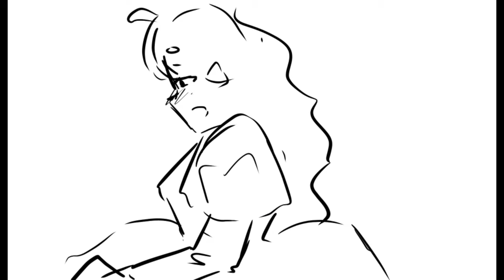I'm A Girl Like You - Animatic ❤️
A lil gay but oh welllll (◍•ᴗ•◍)❤

I loveeee Barbie's Princess and the Pauper and I love this song (and all it's memes) so I figured I'd do an Animatic of it! it's my first time doing anything related to animation so this was a LOT harder than I anticipated (^-^;) hope you enjoy watching this as much as I loved making it!!! uwu

tools used:

•Software: Ibispaintx
•Wacom intuos tablet (small)
•lots of brain cells